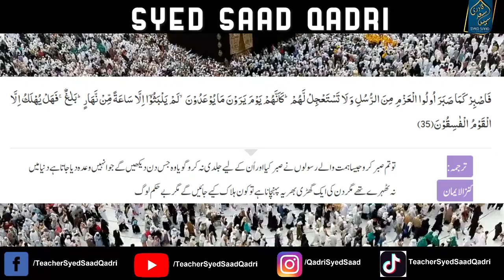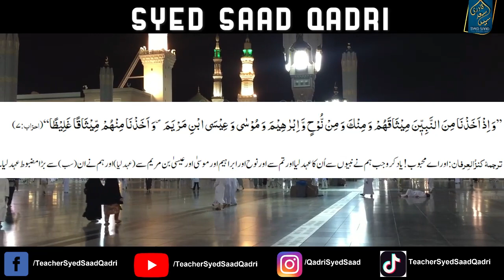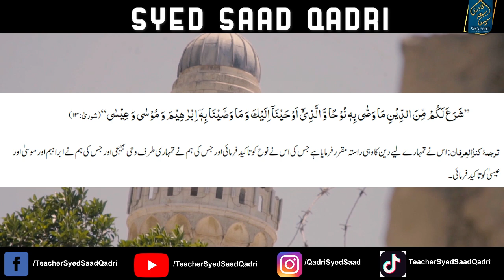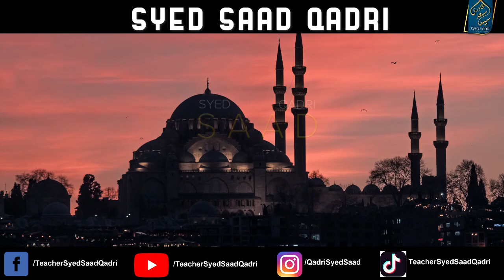Ulul Azm Paighambar Kaun Hain? Sab se Ziyada Himmat Wale Rasool kaun hein? Who are Top 5 Prophets?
Ulul Azm Paighambar Kaun Hain?Sab se Himmat Wale Rasool kaun hein?
0:00 Channel Intro